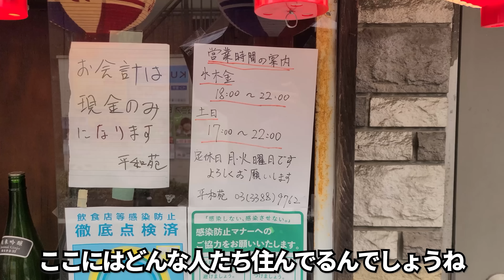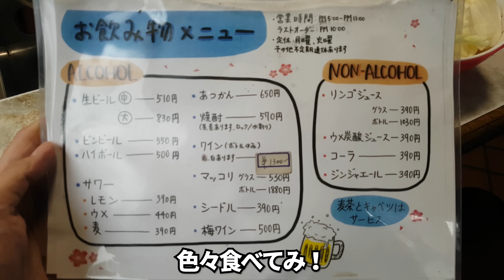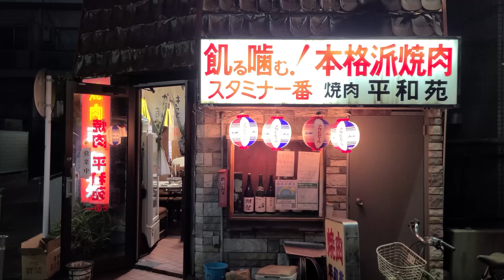【孤独のグルメ】焼き肉屋飢える嚙む(ウエルカム)でぼっち飲みぼっち焼肉！井之頭五郎さんに成り切りたかったけど(平和苑)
東京
平和苑